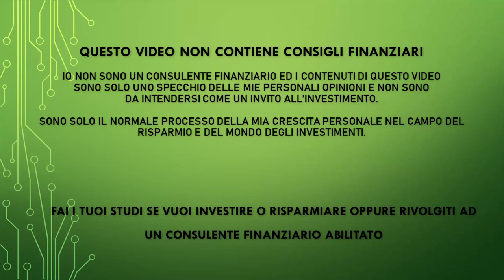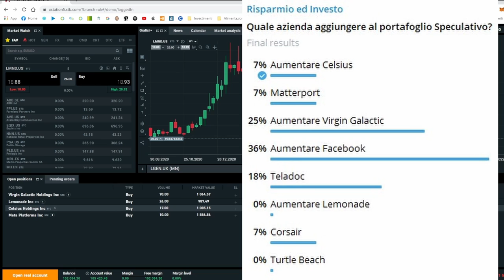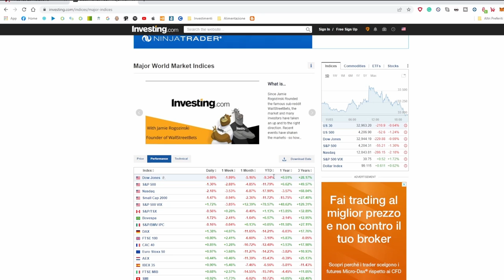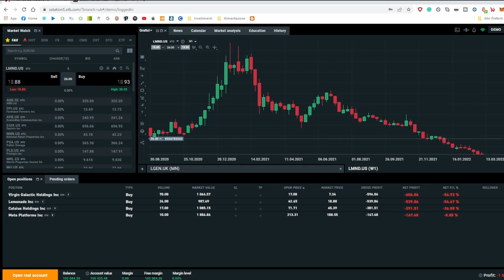Come investire durante la Guerra - Masterclass XTB + Portafoglio XTB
PEER TO PEER REFERRAL:

✅ EvenFi-Criptalia: EvenFi.com/iorisparmio